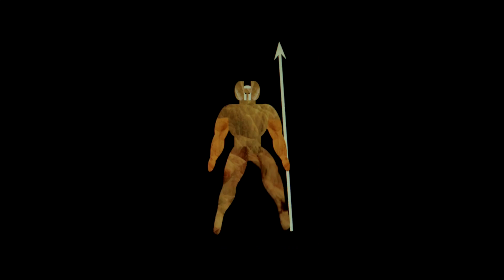Bachelor's Degree in Bioinformatics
Pompeu Fabra University (UPF), Universitat Politècnica de Catalunya–BarcelonaTech (UPC) and the University of Barcelona (UB) offer a three-year Bachelor’s Degree in Bioinformatics taught entirely in English. The degree is managed by ESCI-UPF and classes are taught mainly on the Mar Campus.